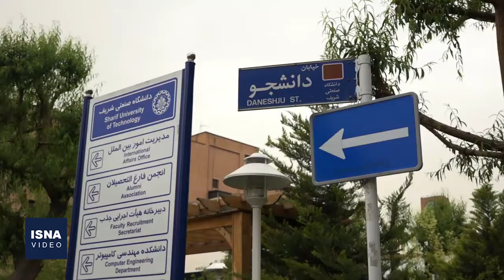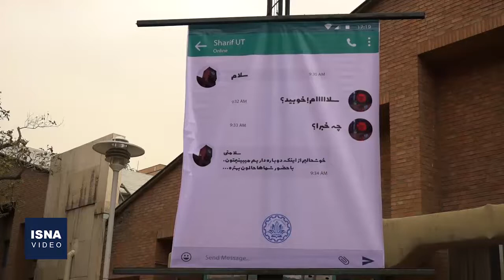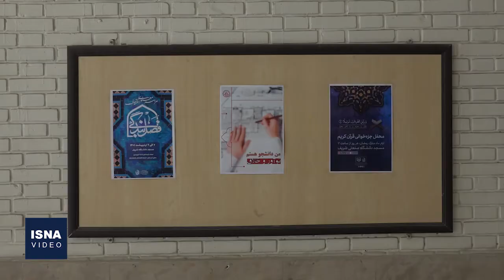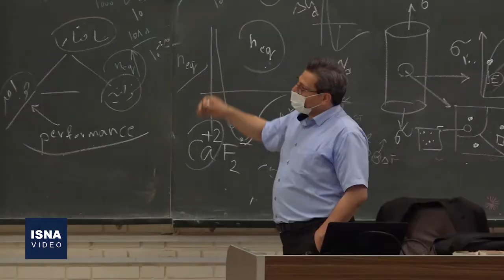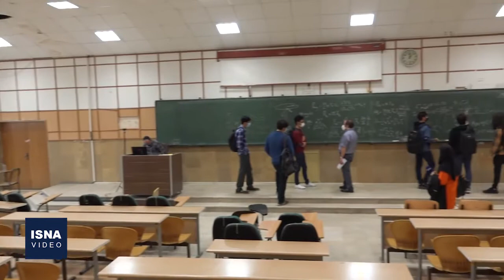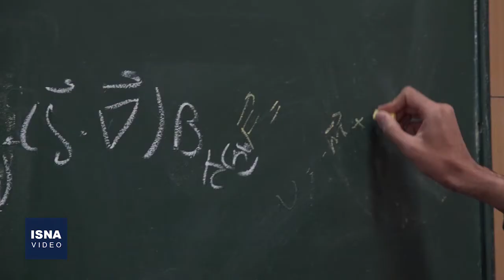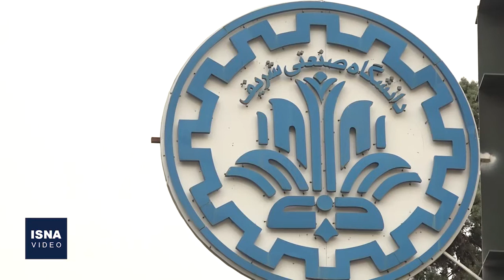بازگشت دانشجویان به دانشگاه صنعتی شریف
با تصمیم دولت و ستاد ملی مقابله با کرونا، آموزش حضوری در دانشگاه‌ها و مدارس بعد از دو سال شیوع کرونا دوباره به راه افتاده است. از این هفته نیز کلاس های حضوری دانشگاه صنعتی شریف بازگشایی شده و دانشجویان به محیط درس و دانشگاه بازگشته‌اند.